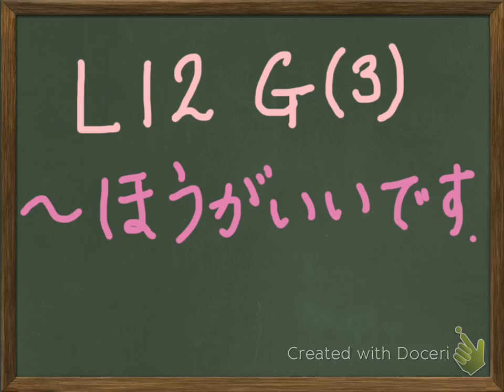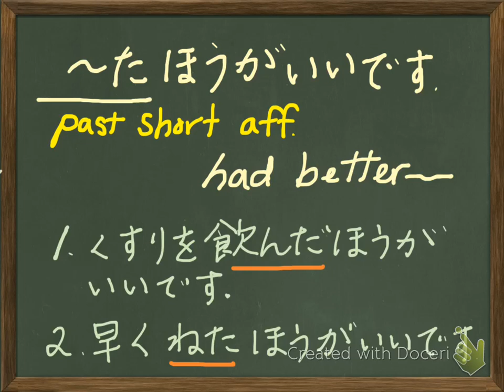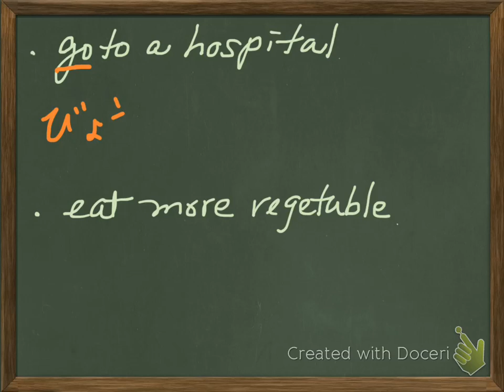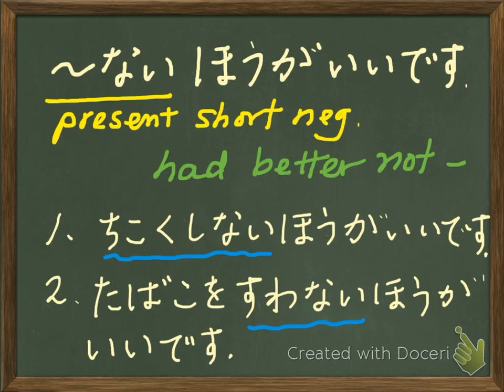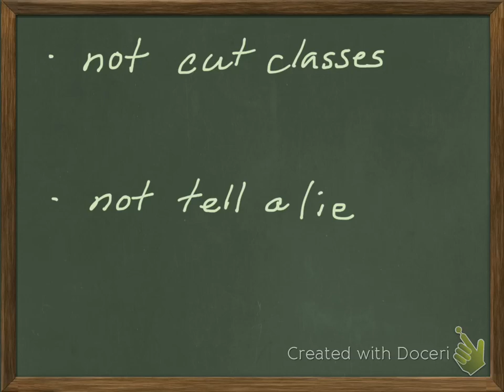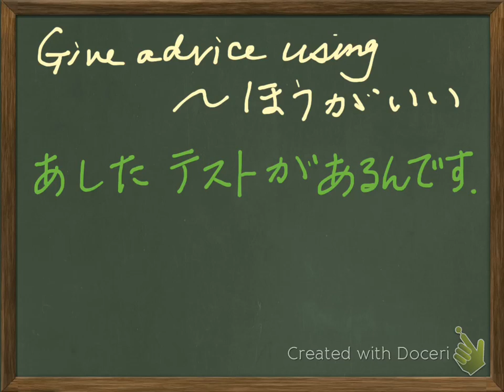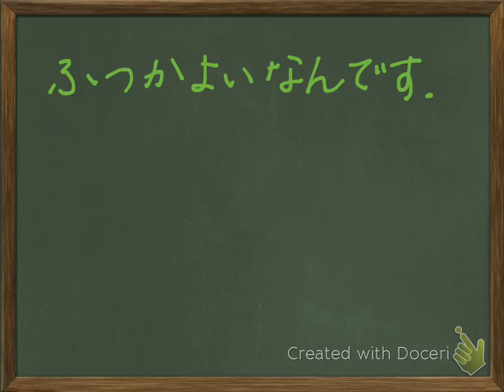Lesson 12 G(3) 〜ほうがいい